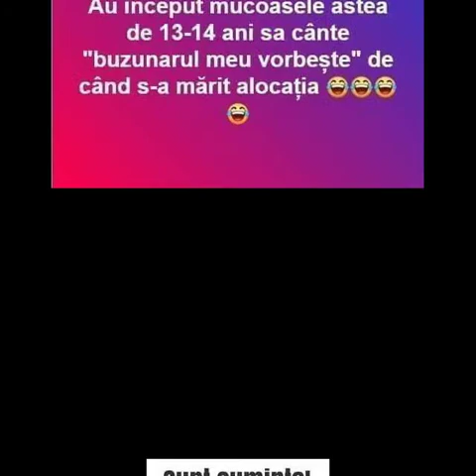Dani mocanul trei